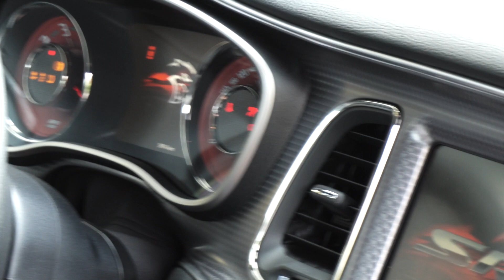// Dodge Hell Cat // OpticShield // WrapStyle™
We Wrap Averything! This short footage of Dodge Hell Cat shows how precious our work is. Protect your car by OpticShield - These Paint Protection Film combines best-in-class durability and clearness not previously available in the market. Our films is hydrophobic, self-healing, anti-contamination, anti-yellowing. No other conventional films will have such abilities or are limited to only having one functionality.